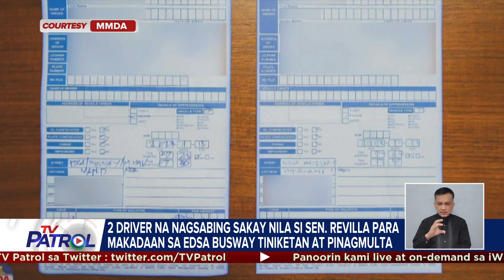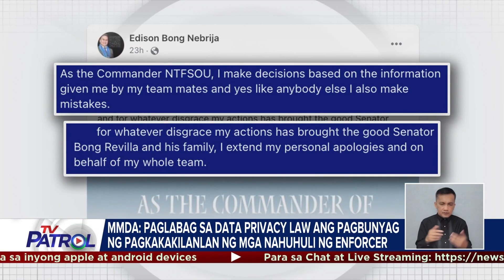2 driver na ginamit ang pangalan ni Revilla, tiniketan at pinagmulta | TV Patrol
Nagpaalala ang Metropolitan Manila Development Authority (MMDA) sa mga enforcer nito na hindi dapat palampasin ang mga sasakyan na hindi naman talaga pinapayagang gumamit ng EDSA bus lane. Samantala, tiniketan na ang mga driver na gumamit umano ng pangalan ni Sen. Bong Revilla para makadaan sa EDSA Busway noong Miyerkoles. Nagpa-Patrol, Jacque Manabat. TV Patrol, Huwebes, 16 Nobyembre 2023